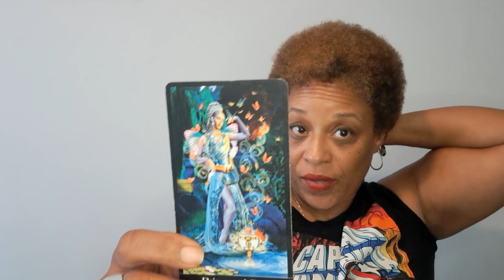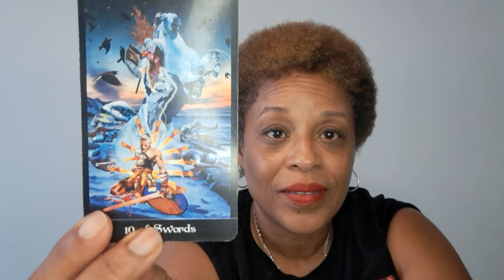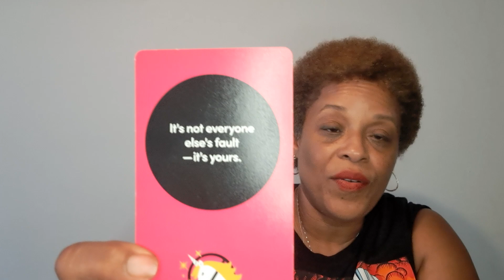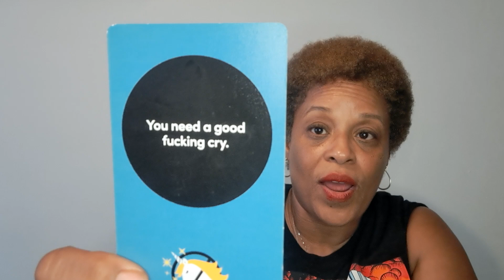CAPRICORN - The Prosperity Was In Love & Protection, Not Betrayal For Money. It Is Over